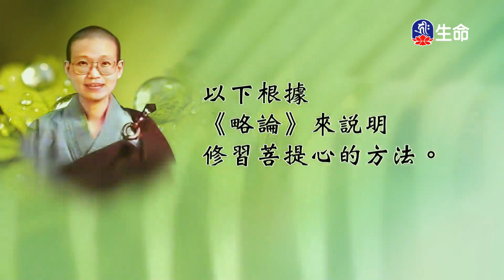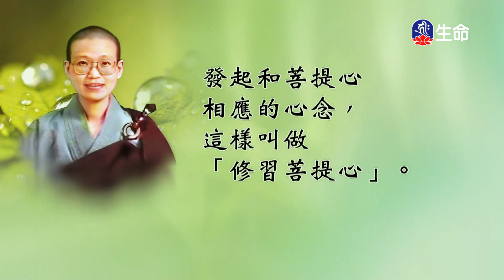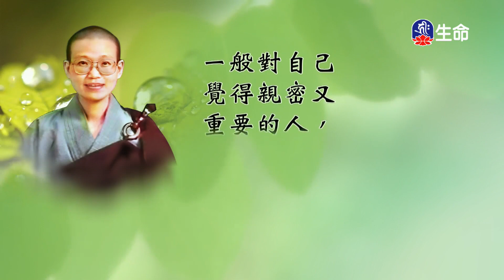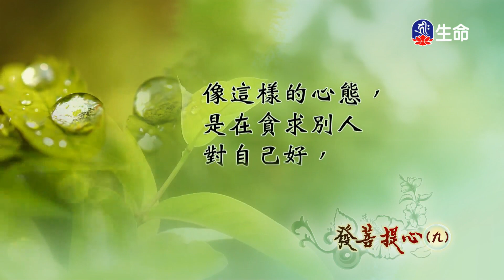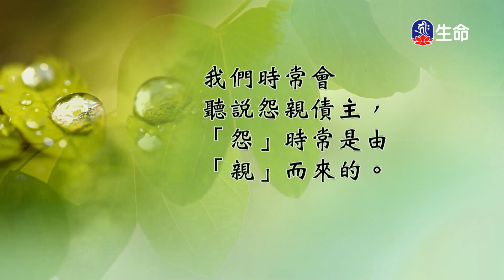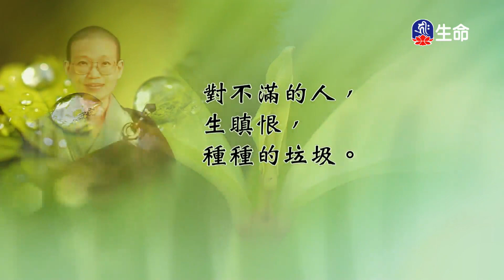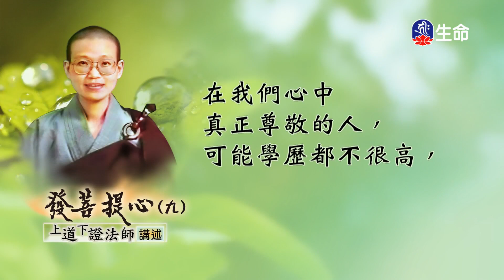發菩提心(9)_善知識法語_(lifetv_20230308_19:30)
善知識法語_發菩提心(9)。